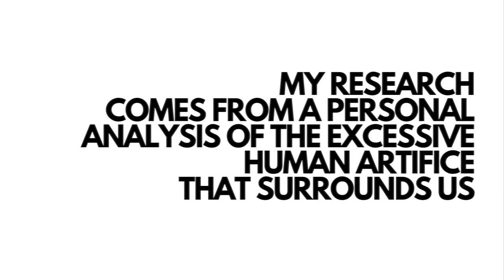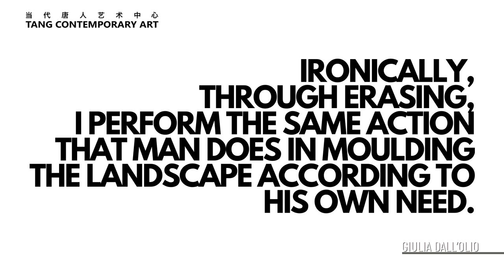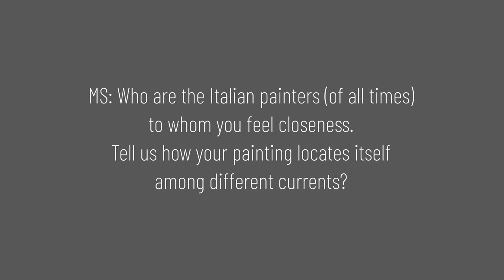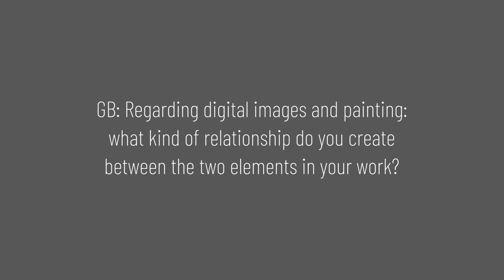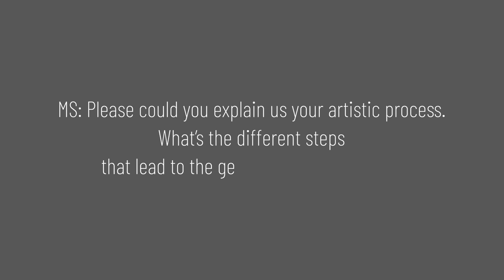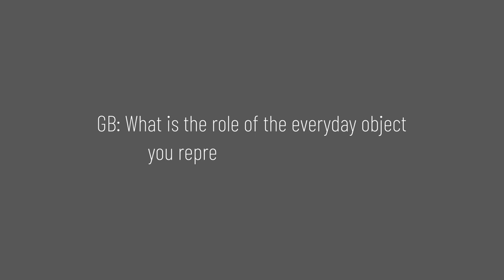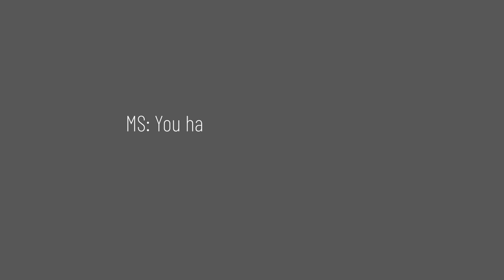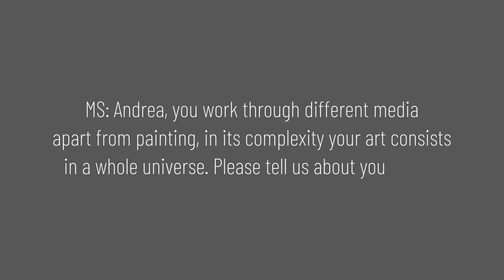INEFFABLE WORLDS | 8.5 - 9.18, 2021 | Hong Kong - H Queen's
Artist: Marta Mancini, Andrea Martinucci, Alessandro Giannì, Luca Grimaldi, Marco Eusepi, Giulia Dall’Olio
​Curators: Michela Sena, Giuliana Benassi

- curator interview 6 artists -
Bringing together over fifteen works, the exhibition juxtaposes different researches, still all united by the emphasis on the pictorial element. A total abandonment to painting is the common thread throughout the young generation responds to the current period of instability. Their painting serves as a code for decrypting the "ineffable" world we are living in. Through images and signs, the pictorial surface becomes the simultaneous translation of a new and unspeakable thought,  where the natural coincidence of signifier with signified, both conceptual and perceptual methods of representation are combined, and the inexpressible finally takes shape.